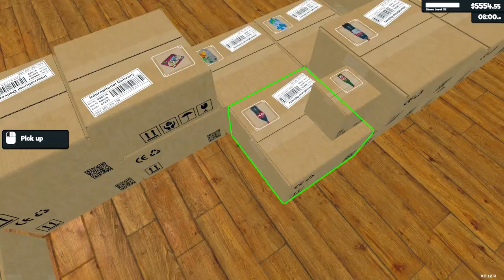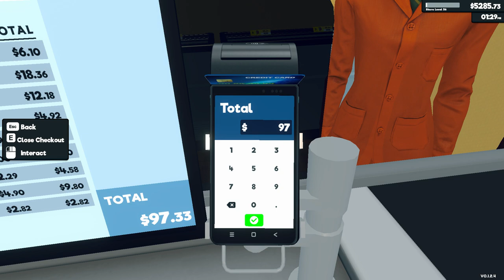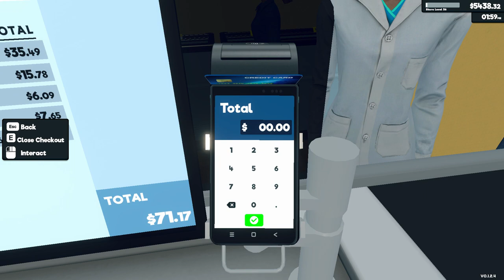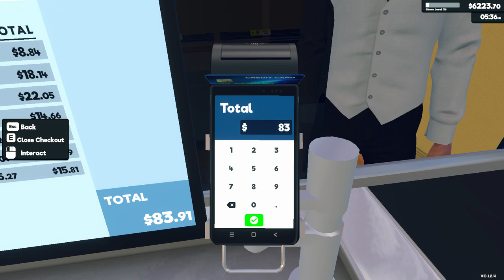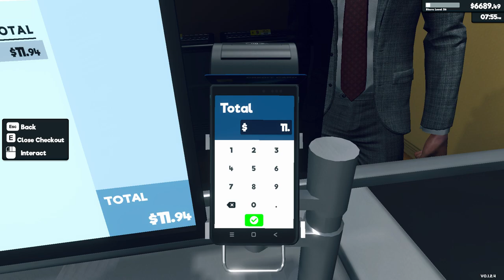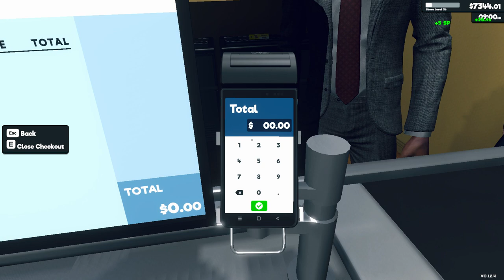Supermarket Simulator Day 77